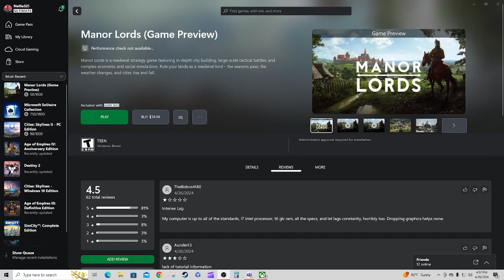Manor Lords but it’s IMPOSSIBLE (Winter Blind Through) - PC